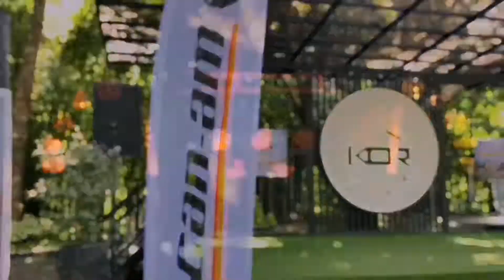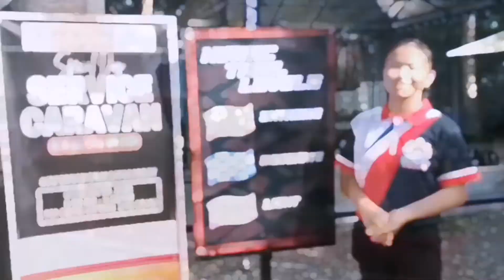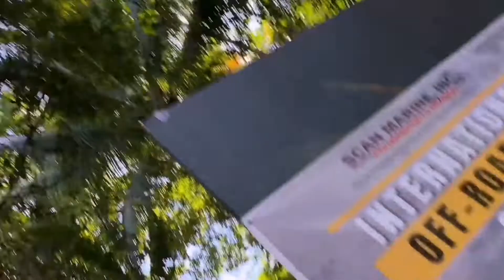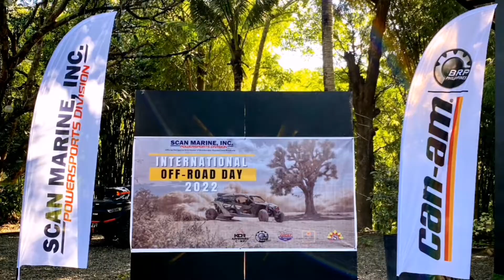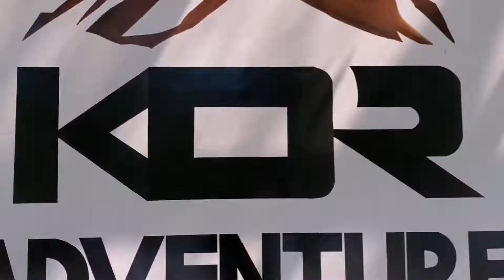International Off Road Day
A simultaneous event in celebrating International Off-road day held in Orani Bataan Philippines. Spearheaded by Scan Marine Inc. Powersports Division BRP Philippines